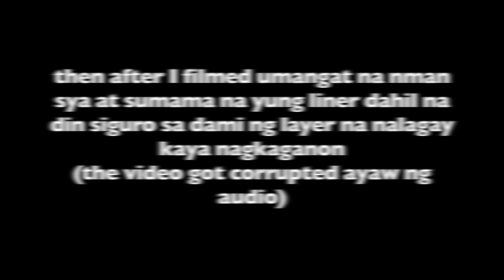TRYING OUT MAGNETIC LASHES?!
XOXO,
Gerald 😚